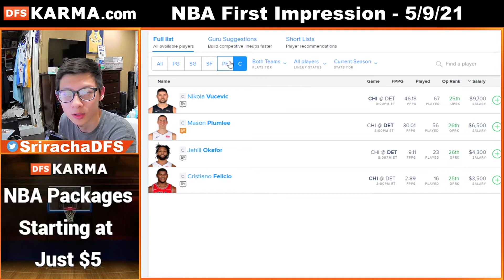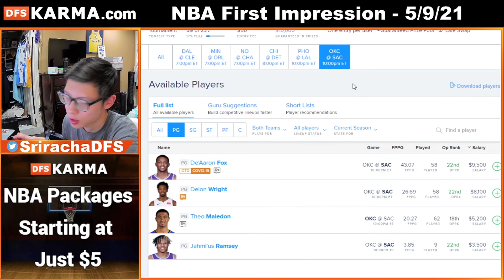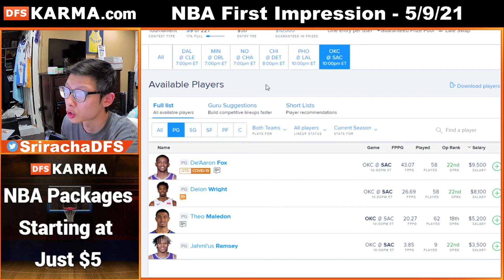NBA DFS First Impression 5/9/2021 for FanDuel and DraftKings!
Tristan Bui (SrirachaDFS) giving you all a first preview of the upcoming NBA slate, including game total, spread, and an injury rundown on the players for each game on Sunday, 5/9/2021

How to access FREE chatroom: ChatDFS.com